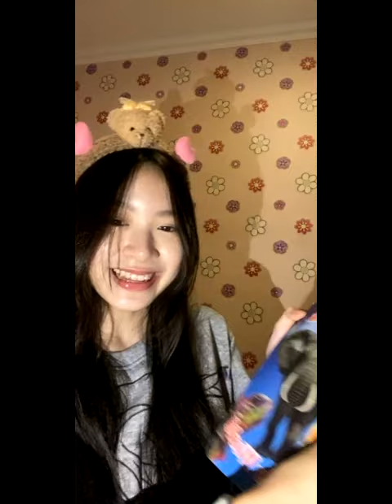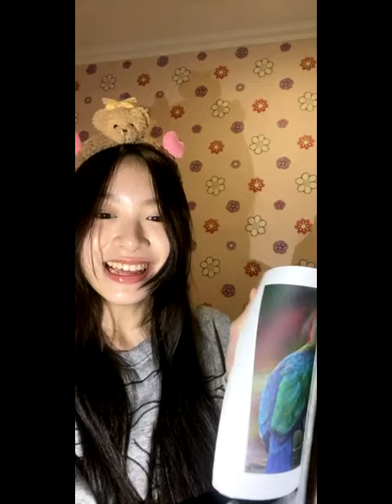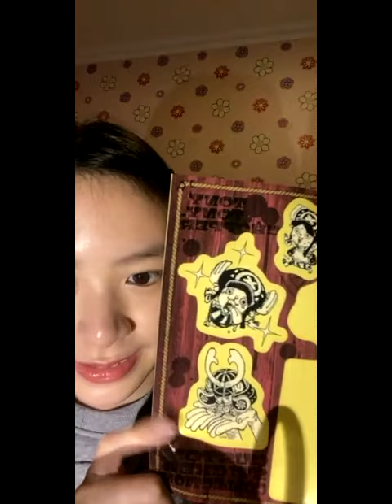[IDN Live] Lily JKT48: “Deco”, 10 Juni 2024, 20.35 WIB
Replay Live IDN Lily/リリー JKT48 (Hillary Abigail) • Senin, 10 Juni 2024, pukul 20.35 WIB.

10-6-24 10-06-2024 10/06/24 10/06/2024